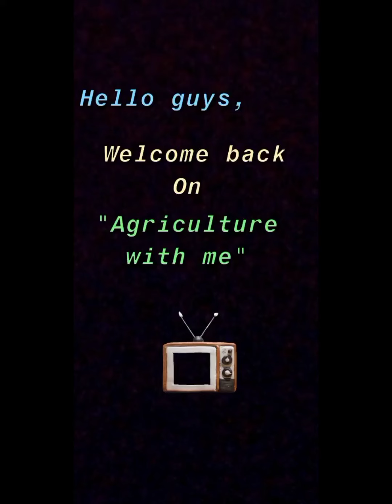Visit Imdaad Nizamani Farm House Tando Soomro | Agriculture with me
Visit Farm House  Tando Soomro.                         This Farm House Popularly Known as Modern Village

agriculture with me
Modern Village
Imdaad Nizamani Farmhouse
Farmhouse Tando Soomro
Tando Soomro Farmhouse